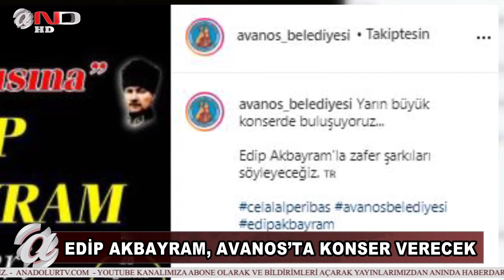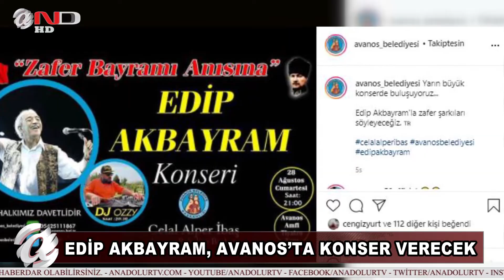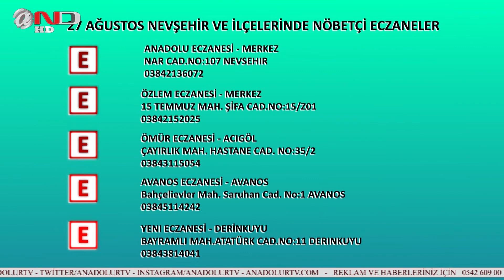NEVŞEHİR ANA HABER -HABERLER -SONDAKİKA (27 AĞUSTOS CUMA)